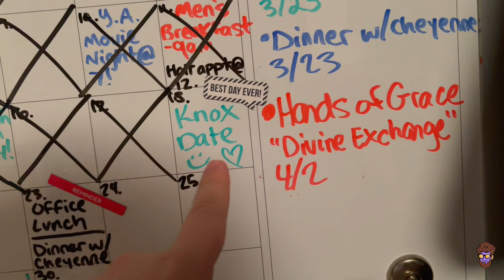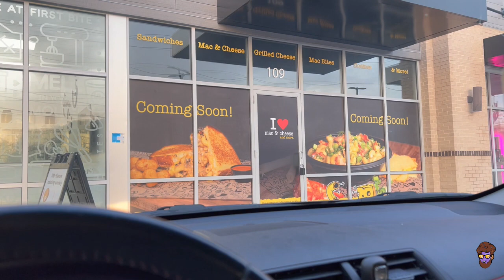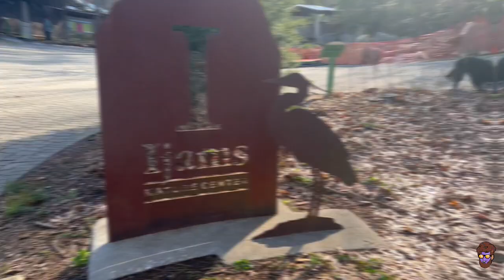Think Outside the Knox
Join Grubbmuffinz on an adventure to Knoxville,TN. The Muffinz to the Grubb has planned a day full of surprises. Enjoy this recap video!

If you're watching this video, comment what you want from the gas station

Also, when you visit Raising Canes, what do you subsitute your coleslaw for? Sauce, Toast, or Fries?